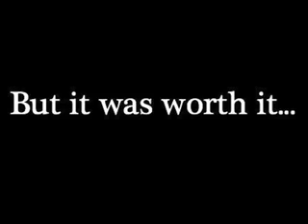I Auditioned for American Idol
I Auditioned for American Idol. This was all for Dee!